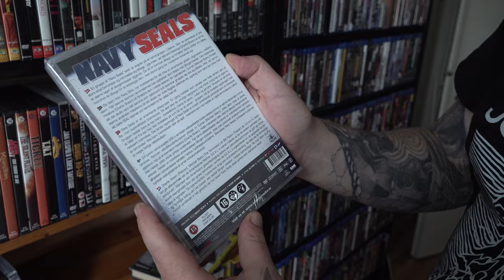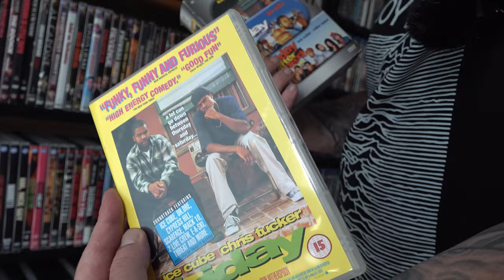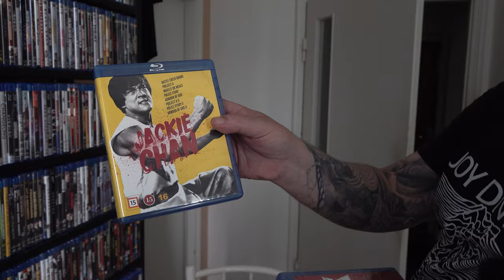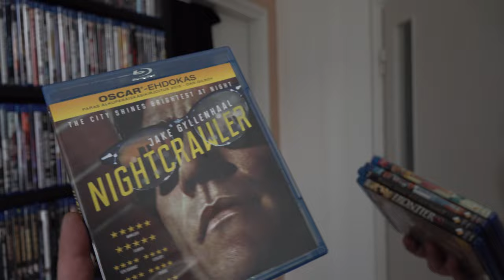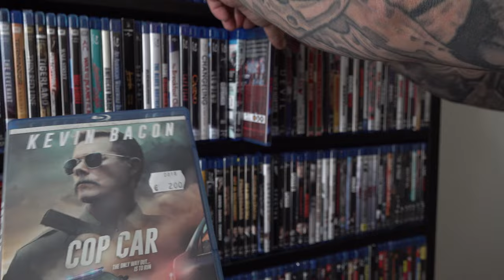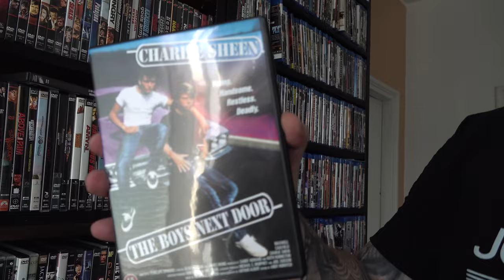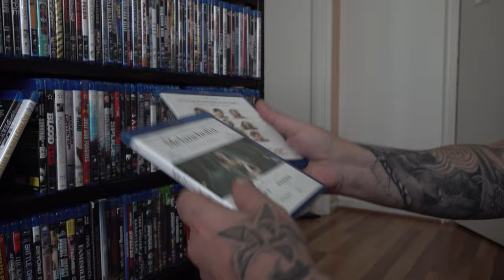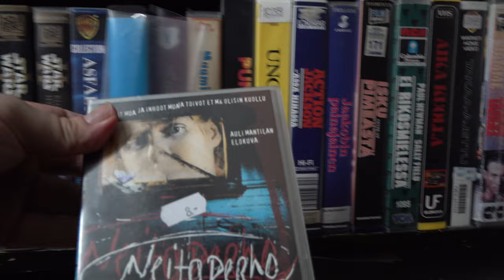Komiat kokoelmat: Apassin kämpän leffahyllyn läpikäynti!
Vihdoinkin käydään Apassilla kylässä ja tutkitaan mitä kaikkia herkkuja löytyy miehen elokuvahyllystä. On DVD, VHS ja Blu-ray leffaa. Ja mikä parasta, Apassi on haalinut nämä pääasiassa kirpputoreilta tms. käytettyinä eikä ole maksanut hirveitä hintoja per leffa! Katso videolta vinkit mistä löytää leffoja sopuhintaan!